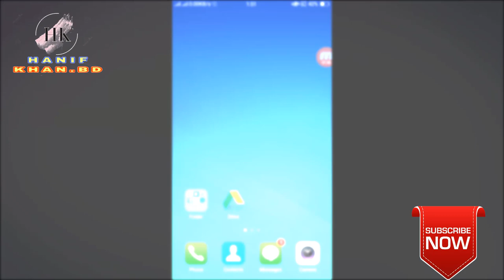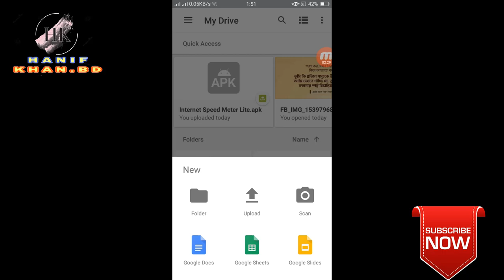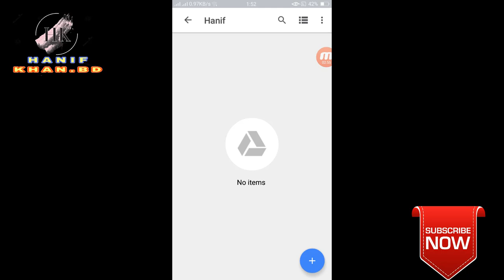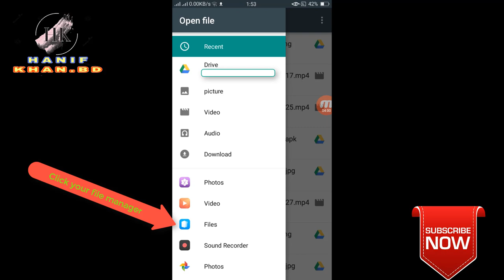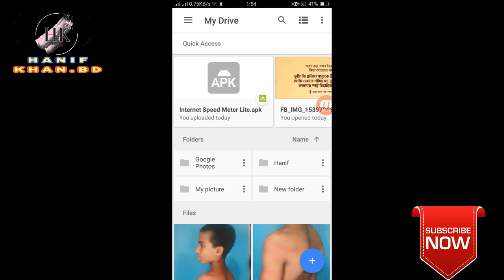মোবাইল চুরি হলেও আর আপনার ছবি হারাবে না How to keep picture on Google_drive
আপনার মূল্যবান ছবি Google Drive এ রাখুন তাহলে ইনশাআল্লাহ আজীবন আর এই ছবি হারাবেনা। এমন কি আপনার মোবাইল চুরি বা হারিয়ে গেলেও আর হারাবে না

Even if you give a mobile reset, your whtsapp message will not be deleted... মোবাইল রিসেট দিলেও whtsapp মেসেজ কেটে যাবেনা ! ভিডিও লিংক